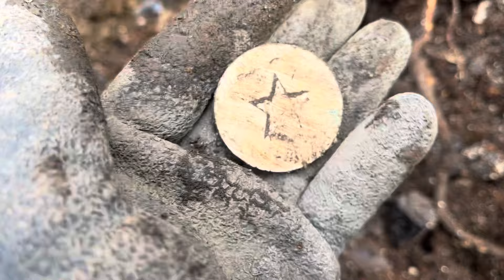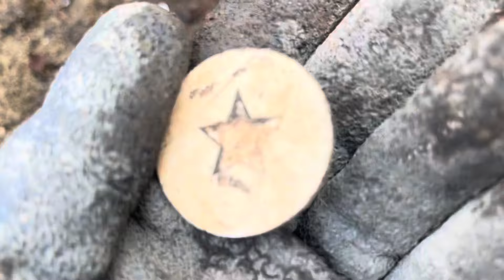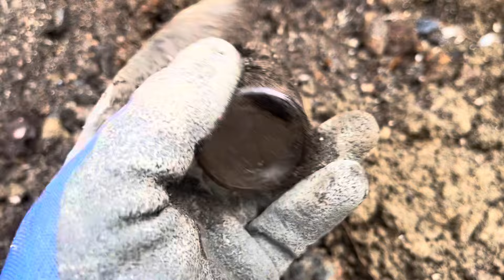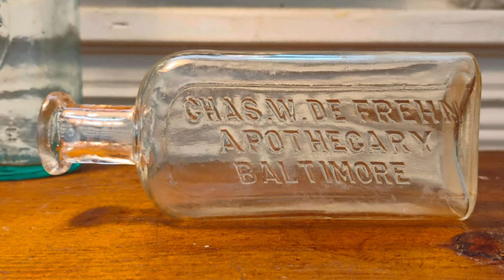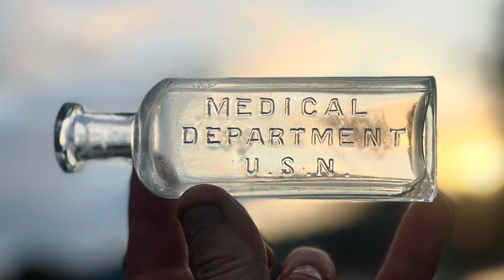Incredible Finds bottle digging an old dump with Will and Trav. 🐎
Another sensational dig me and William son just had. An embossed blob and this first one out of this new dump, plus more embossed meds, bitters, and my first military embossed bottle.